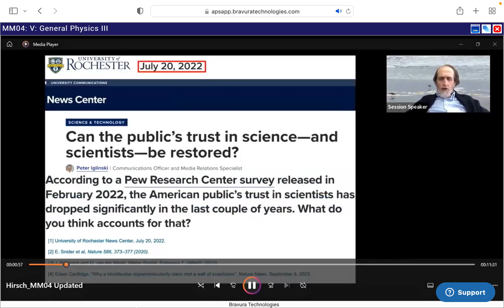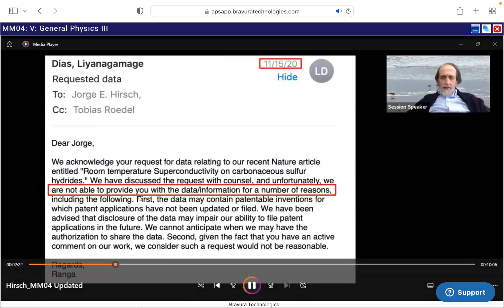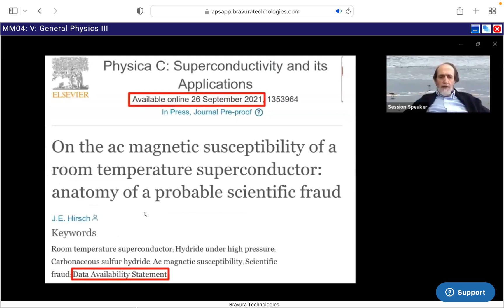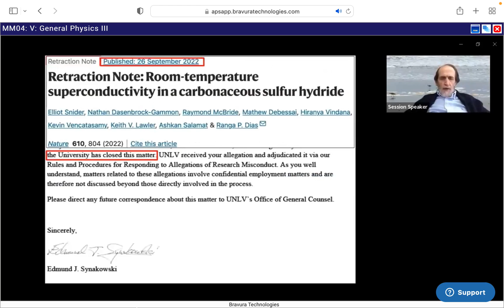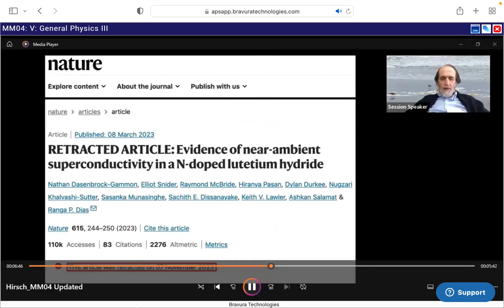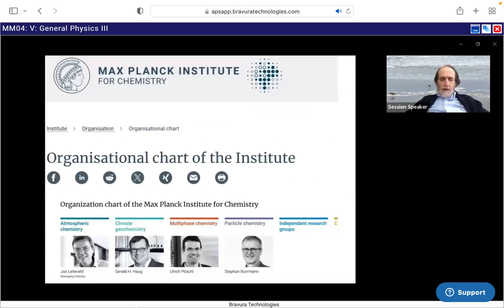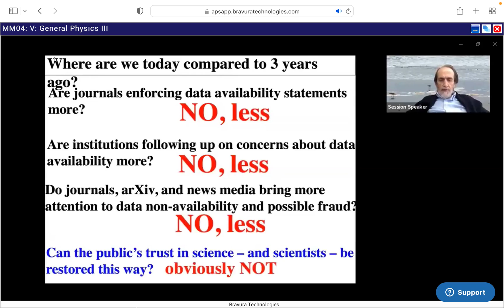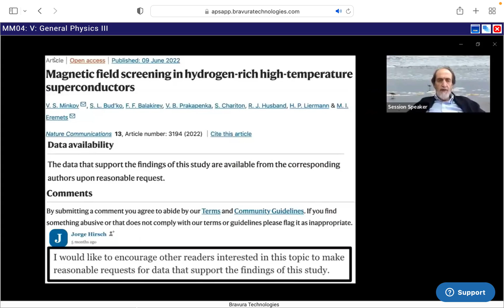Can the public’s trust in science—and scientists—be restored?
Talk presented at the APS March Meeting 2024, MM04.00004, March 7, 2024
Presenter: Jorge E Hirsch
Abstract: The title of this talk quotes the title of an interview conducted by the University of Rochester  (UR) News Center posted on-line on July 20, 2022 [1]. Ironically, that was two months after the UR Vice President for Research determined, after conducting an inquiry,  that there was nothing wrong with data presented in a 2020 UR paper by Ranga Dias, Ashkan Salamat and coauthors claiming the discovery of room temperature superconductivity [2], contrary to what had been reported in refereed journals [3] and private communications to UR. The paper in question [2] was retracted by the journal two months later, and an investigation is currently under way [4]. Universities, scientific journals, and funding agencies play an important role in contributing to the public’s trust in science. Trust is enhanced when these institutions enforce supporting data availability provisions they have on their books, and take seriously reports of evidence of scientific misconduct. I will discuss several examples in the last 3 years where institutions, journals and funding agencies acted in ways that were deleterious to the public’s trust in science and scientists, in connection with claims of high temperature superconductivity in hydrides under pressure by Dias, Eremets, et al.
[1] University of Rochester News Center, July 20, 2022.
[2] E. Snider et al, Nature 586, 373–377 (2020).
[3] J. E. Hirsch and D. van der Marel, Matter Radiat. Extremes 7, 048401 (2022).
[4] Edwin Cartlidge, “Why a blockbuster superconductivity claim met a wall of scepticism”, Nature News, September 6, 2023.